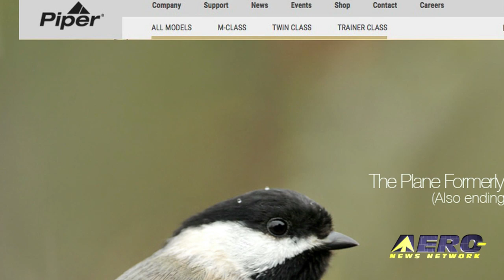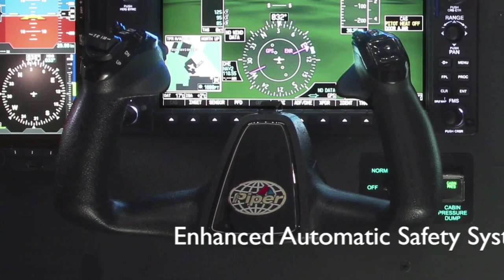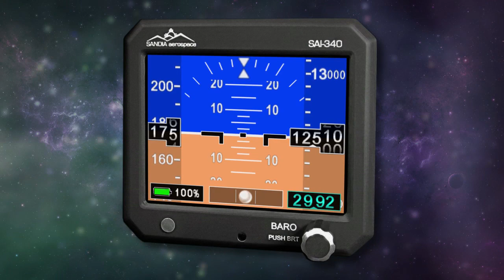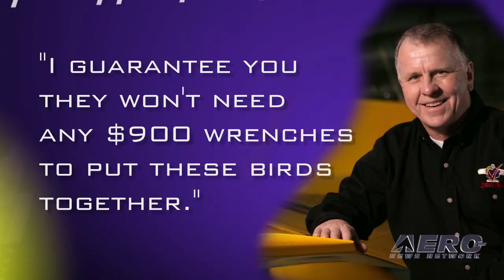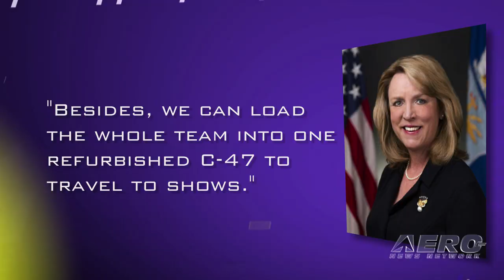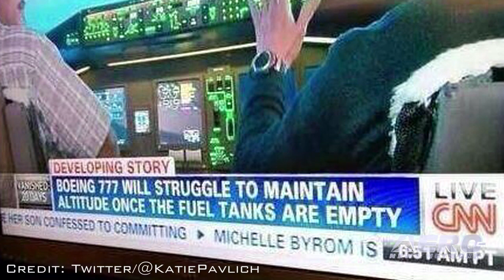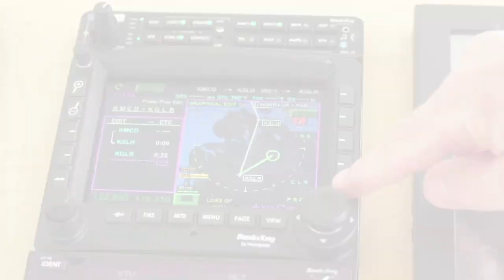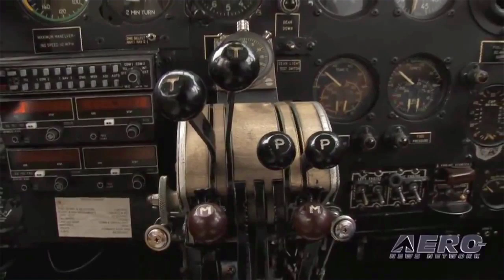Airborne 04.01.15: April 1st Special Episode!, David Bowie In Space, New Thunderbird Airframes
Also: Inhofe Demands Media Aero-Accountability, "Super Duper" Cub, RANS' Exclusive WalMart Deal, Obama To Keep Air Force One, Cessna Bringing Back Bamboo Bomber

Pop-star legend, David Bowie, has moved to Russia to begin training as the next tourist to visit the International Space Station, and he has a very specific reason for traveling the orbiting outpost -- to sing the ultimate ‘Space Oddity.’ Bowie said, “Hadfield got it all wrong. I gave him permission to record “Space Oddity” on the Space Station, but nobody can do the song like the original... A group of Democratic U.S. Senators have written a letter to Piper president and CEO Simon Caldecott urging him to re-brand many of the company’s iconic airplanes because the names are “demeaning’ to Native Americans. Sonex has landed a contract with the U.S. Air Force to provide SubSonex jets as the next aircraft for the Thunderbirds demonstration team. The company said today that it was shipping a dozen kits to Eglin Air Force Base in Florida, where they will be assembled and painted in the distinctive Thunderbirds livery. All this... and MORE in today's episode of Airborne!!!

Airborne 04.01.15 is chock full of info in this Daily news episode for Wednesday, April 1st, 2015... Presented by Aero-TV veteran videographer and Airborne Host Ashley Hale, and supported by ANN CEO/Editor-In-Chief Jim Campbell, Chief Videographer Nathan Cremisino, and Aero-Journalists Tom Patton, and Earl Downs, this episode covers:

David To Be Bowie Next Space Tourist, Will Re-Record Space Oddity
PC Legislators Demand Piper Names Changes
New SecAF Says T-birds to Fly subSonex Instead
Inhofe Demands Aero-Media Accountability
Cubcrafters Introduces Double-Deck "Super Duper" Cub
RANS Makes Exclusive Deal With WalMart
Obama Executive Order Allows Him To Keep Air Force One After 2017
Cessna Brings Back The Bamboo Bomber